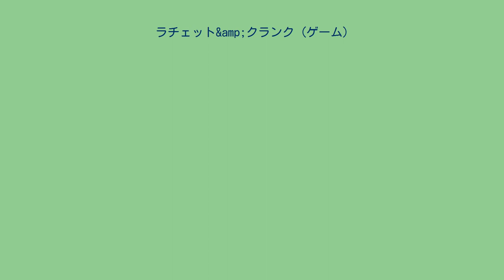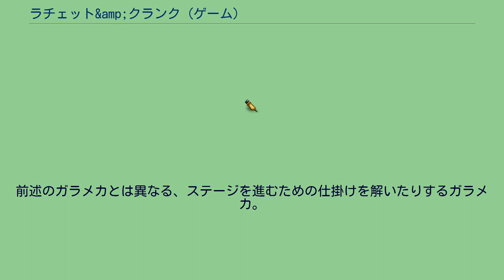ラチェット&amp;クランク (ゲーム)